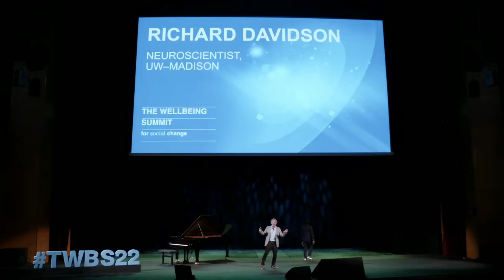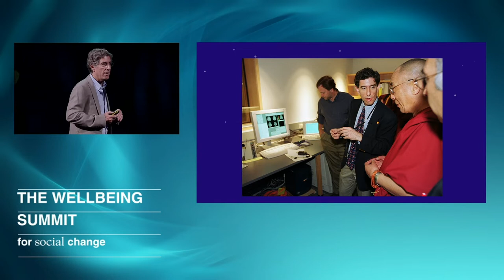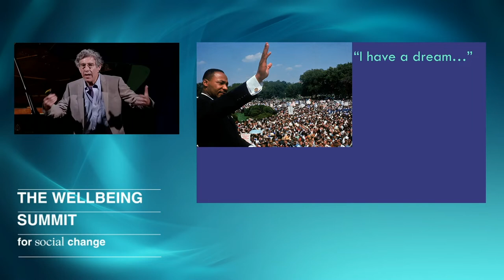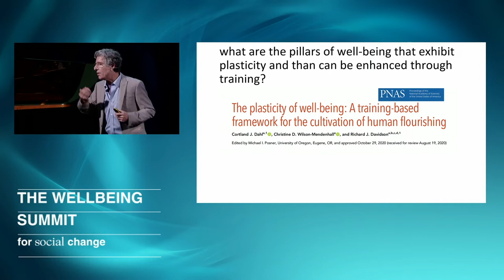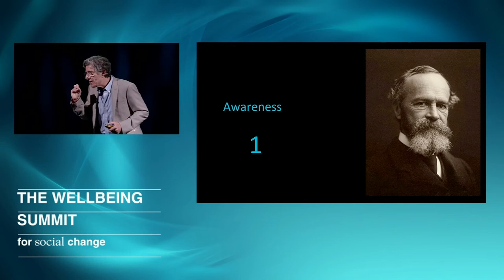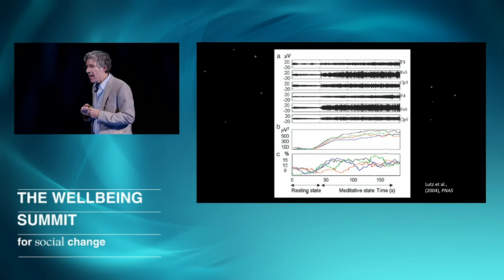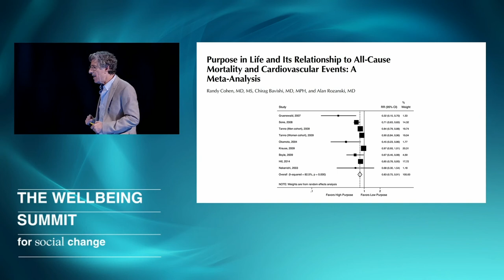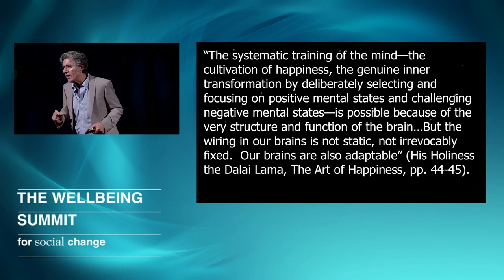Dr. Richard J. Davidson - Perspectives From Neuroscience: Visualizing the Wonders of the Brain